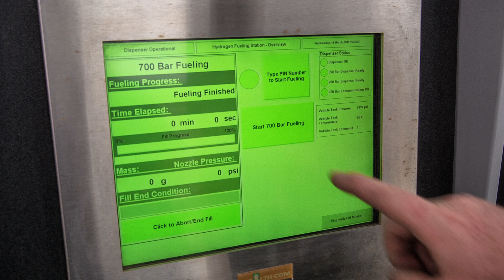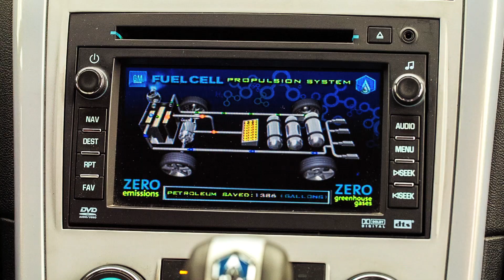Hydrogen "Fast-Fill" Fueling Station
Housed at the Marine Corps Bay Hawai‘i (MCBH), the hydrogen "fast-fill" fueling station was a research effort of HNEI.  The station allows for the application of sustainable transportation options by utilizing high-pressure hydrogen to power the vehicle's electric motor using fuel cell conversion.